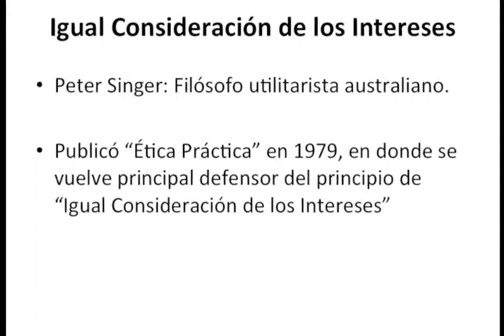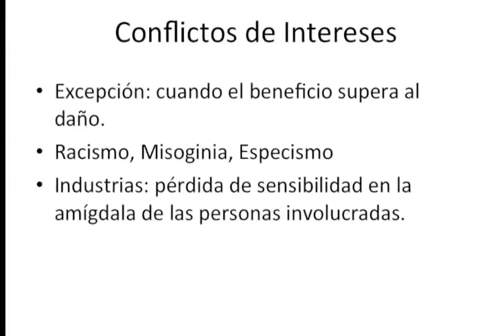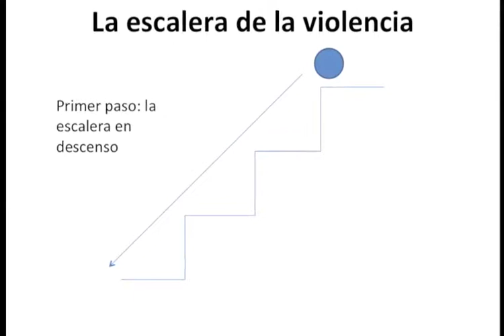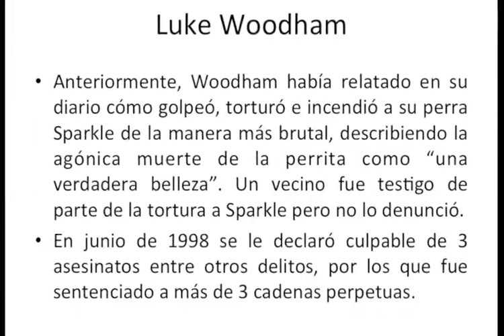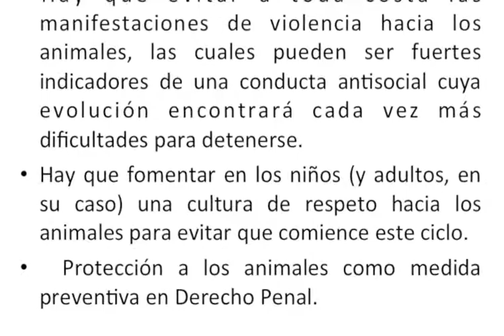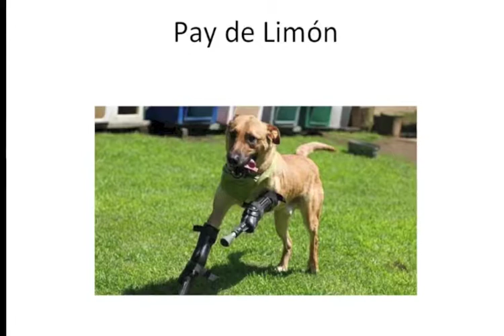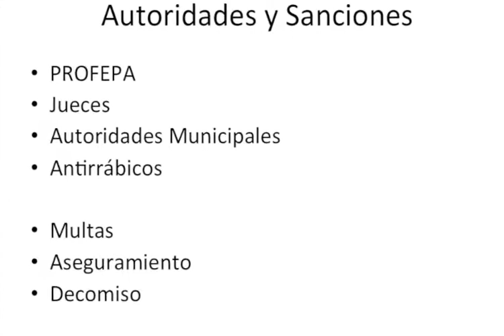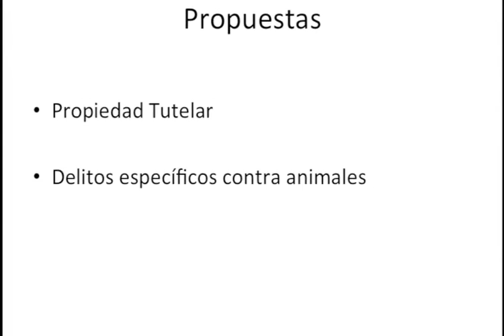Mtra Karla Loranca Ochoa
Conferencia magistral como parte del ciclo: "Bioética y biopolítica: la entrada del perro callejero al ordenamiento de la ciudad".

Aula manga Rómulo O´Farril, escuela de Humanidades de la Universidad de las Américas, Puebla (UDLAP)

Temas:
- Legislación mexicana en materia de derecho animal y sus implicaciones éticas

Karla Loranca Ochoa es egresada en Derecho del Instituto Tecnológico de Estudios Superiores de Monterrey, Campus ciudad de México; Maestría en Derecho Internacional y Comparado por el Chicago-Kent College of Law e Illinois Institute of Technology, Estados Unidos de América. Acreditación de Examen de Aptitud para Secretario de Tribunal y Juzgado por el Instituto de la Judicatura Federal. Ha participado activamente en las Asociaciones Estudiantiles de Derecho Ambiental (ELS), Fondo Estudiantil para la Defensa Legal Animal (SALDF) y Asociación de Estudiantes Hispanos y Latinos (HLLSA) en Chicago-Kent College of Law; así como en distintas publicaciones. Es profesora de cátedra en el Instituto Tecnológico y de Estudios Superiores de Monterey, campus Ciudad de México, impartiendo la materia de Juicios Orales para la licenciatura en Derecho.